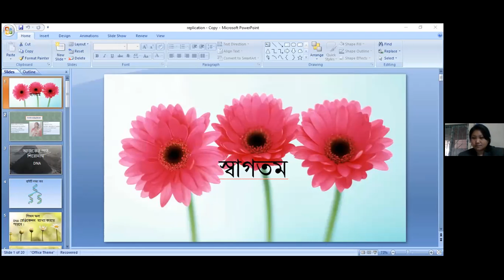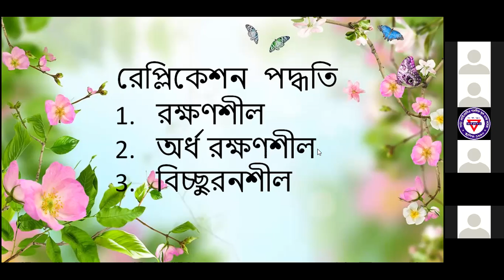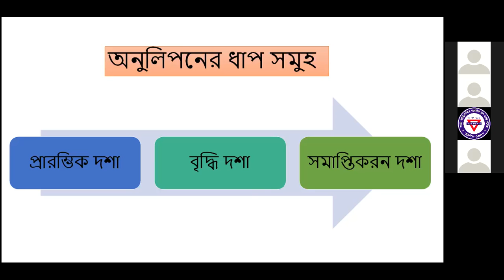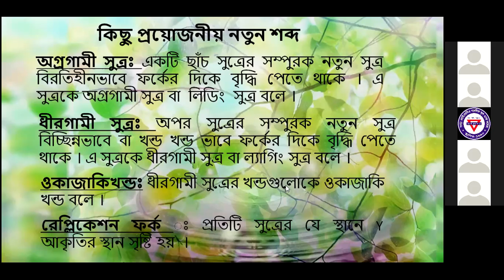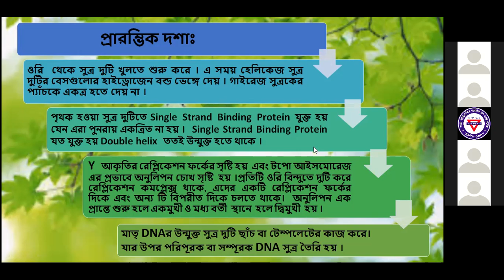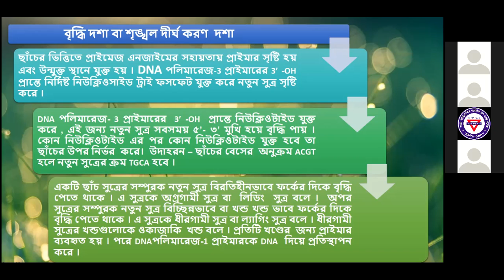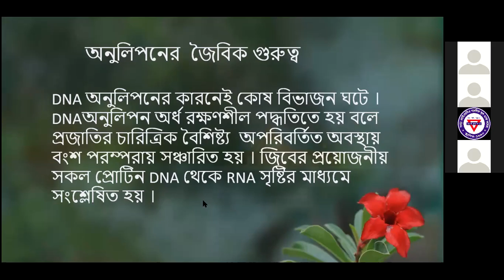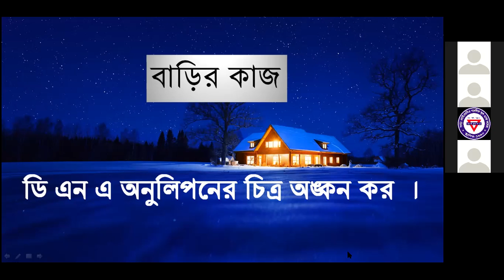Class: Eleven (Biology)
Glory Lubna Chambugong